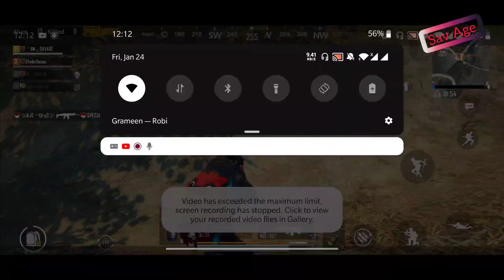Pubg Mobile Classic Erangel | Sav Age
Pubg Mobile Gameplay. Classic Erangel map.
Full Gyroscope high sensitivity setting.You can comment for see my sensitivity setting.
My device- OnePlus 7 Pro